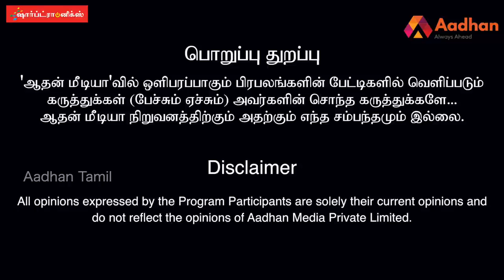சேப்பாக்கம்-திருவல்லிக்கேணி தொகுதி யாருக்கு சாதகம்? | ரவீந்திரன் துரைசாமி | கொடி பறக்குது EP 612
சேப்பாக்கம்-திருவல்லிக்கேணி தொகுதி யாருக்கு சாதகம்? | ரவீந்திரன் துரைசாமி | கொடி பறக்குது EP 612| Aadhan Tamil